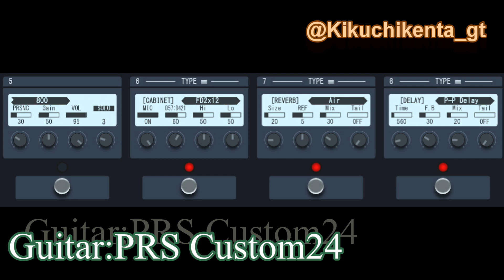Zoom G5n My Patch -Sweet Drive-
Zoom G5n My Pacth -Sweet Drive-

Twitterにも公開してる動画の高画質版です。

使用機材
PRS Custom24
Zoom G5n

CyberLink PowerDirector16

-HP-
KikuchiKenta.com

～奏者プロフィール～
菊地 健太(Kikuchi Kenta)

1991/8/9生まれ A型

Guitar Magazine Championship vol.9 「Atelier」審査員特別賞受賞ギタリスト。
数々のバンドサポートやセッションホスト、ステージ経験あり。
音楽においてはセッションやアドリブなど即興性を重視した演奏スタイルが好み。
ジャンルの枠に捉われない自由な演奏スタイルが特徴。
生粋の酒飲みであり人生の楽しさを常に考えるマインドを持つ男。